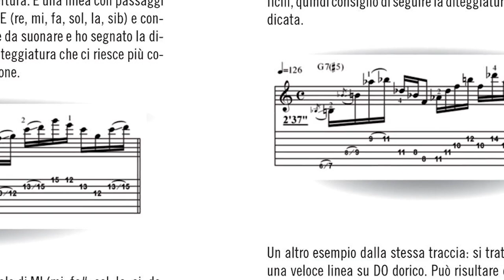Mike Campese - 2023 Capital Region Thomas Edison Music Hall of Fame Inductee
Albany native Mike Campese has released 11 solo albums featuring his fusion guitar mastery and is a former member of the Trans-Siberian Orchestra. He has been featured in Guitar One, Guitar World and Guitar Player, among other magazines, and is a columnist for several publications. A graduate of the Musicians Institute in Hollywood, he has also taught throughout his career. When not on the road, Campese splits his time between the Capital Region and California.